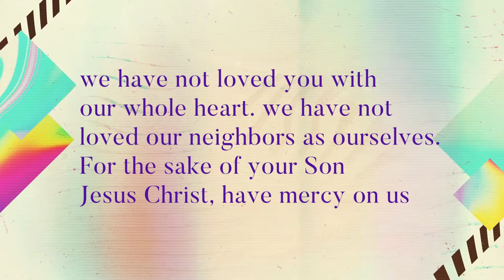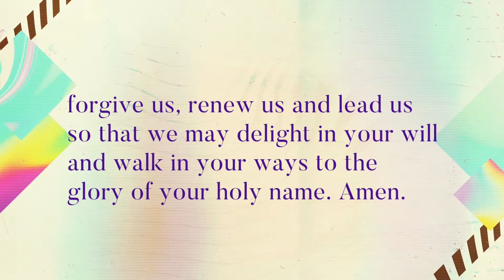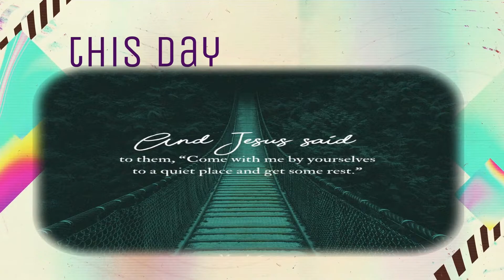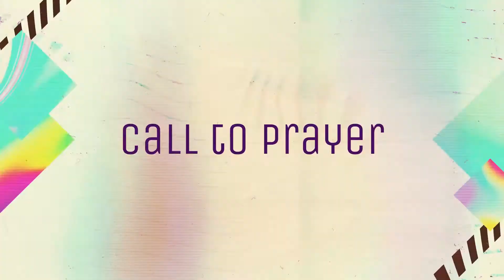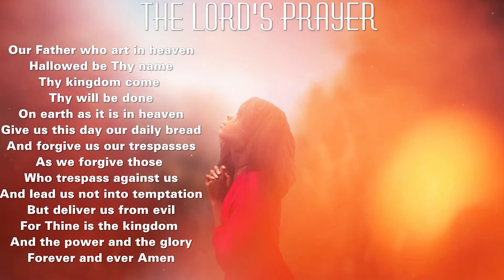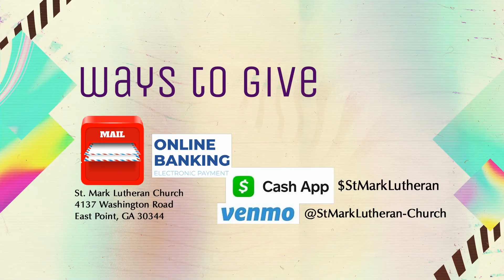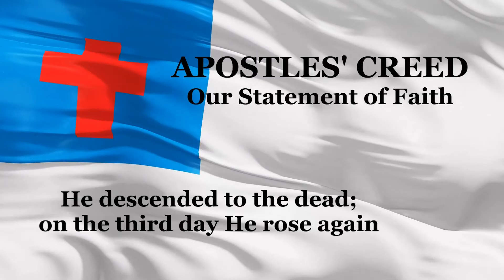St Mark Lutheran Church With Minister Mardy Ringer July 18th, 2021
The grace of our Lord Jesus Christ, the love of God, and the communion of the Holy Spirit be with you all. I’m Minister Mardy Ringer. We are here living in hectic and stressful times. We need to relax our spirits and refresh our souls. And right here and right now is the time to do it! So stay and rest in the Lord.